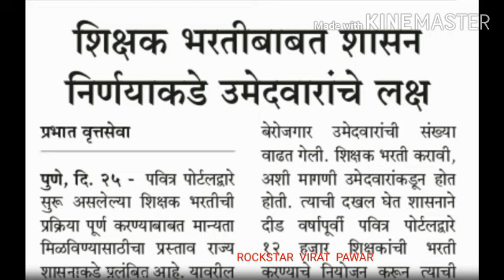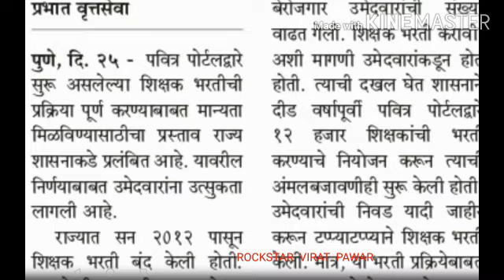शिक्षक भरती प्रस्ताव प्रलंबित निर्णयाची वाट